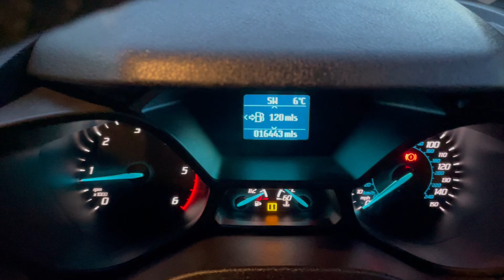ford connect limited YM18UPW